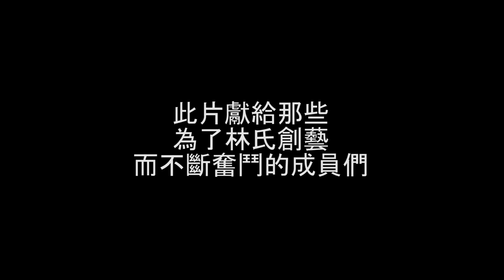|【LinsCraft】|【两周年】|《成长》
此片《成长》叙述了一群为了林氏创艺而不断奋斗的人们的伟大故事。

‘两年来你们辛苦了’

我们的故事，还在继续。我的梦想，还在成长。
访问我们的官网:LinsCraft.com
光影：
-TME SHADERS
材质包：
- OVORUSTIC(LINSCRAFT MODIFIED), MODERN HD,R3D

此片欢迎转载。
上海林氏实业有限公司.保留所有权利.